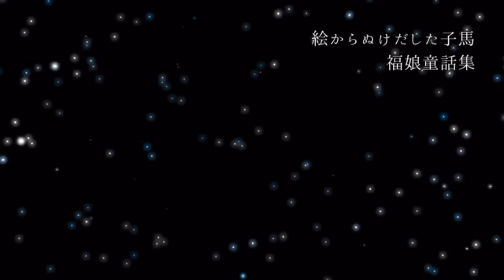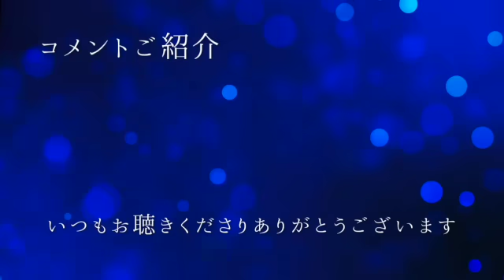【大人もぐっすり眠れる睡眠朗読】癒されて眠る日本昔話集 元NHKフリーアナウンサー 絵本読み聞かせ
ぐっすりおやすみ朗読です。
今回は福娘童話集さんのホームページから
ぐっすり眠れる日本昔ばなしを集めました。

睡眠のお供にぜひご活用ください。

ーーーー【今回の動画の目次】ーーーーーーーーーーーーーーーーーー

0:00　はじめに（オープニングトーク　オルゴール🎵）
ふたりになった孫
おスマおばあさん
皿皿雪
お化け地蔵
一人になった鬼の親分
絵からぬけ出した子馬
人の嫁になったネコ
テングの隠れみの
八幡太郎
ウサギとカメのその後のお話
コメントご紹介

【大人もねむれる睡眠朗読】クスッと笑って心ふんわり癒される日本昔話集　読み聞かせ

ご挨拶

こんばんは。熊崎友香です。
このチャンネルは、睡眠用の朗読チャンネルです。
聴くだけで眠くなる。癒しと安眠をお届けします。

2022年9月、娘と息子のために録音していたものを
友人に配るようになり、もっと多くの人に
楽しんでもらおうと、配信を始めました。

「おやすみ朗読」というチャンネル名は、
当時、5歳の息子が考えてくれた大切な名前です。

応援していただけますと嬉しいです

⭐️プロの表現者として２５年。現役の母、読み聞かせ歴9年目。知育歴9年目。

母✖️プロ✖️絵本収集家✖️癒しの周波数

をお楽しみいただける、他にはないチャンネルです

お子様の知育にも、大人の癒しにも最適です

眠れない夜、癒しと安眠を。。。🌙

NHKのアクセント辞典に準じて読んでおります。

お子さまの語彙力向上、想像力豊かで思いやりのあり
表現力を持った人に育ちますように。

健康で明るい元気な体のために大事な睡眠。

大人のあなた様の癒しの時間となりますように。
願いを込めてお届けします。